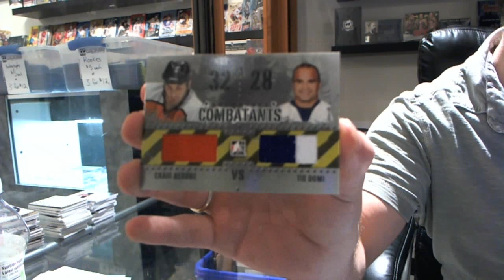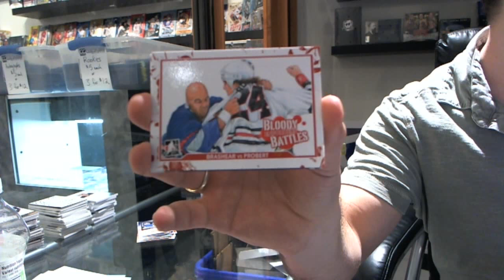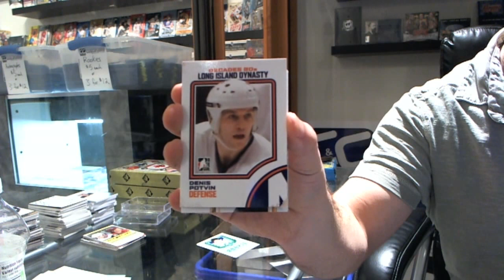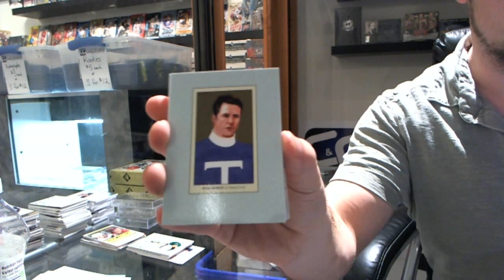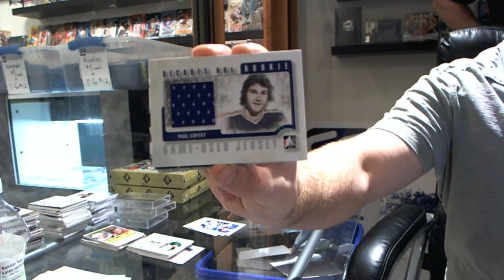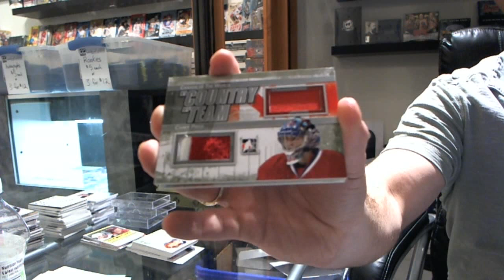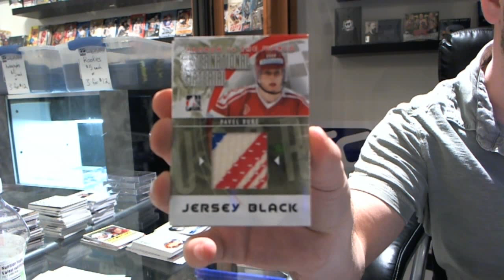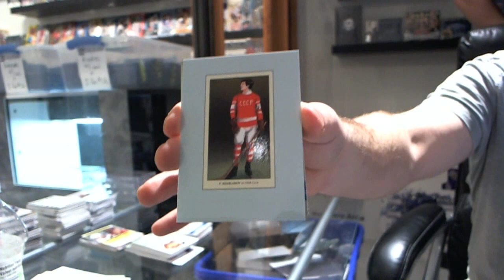11-12 CvtW, Enforcers & 10-11 Decades Hockey 5 Box Break - C&C #617